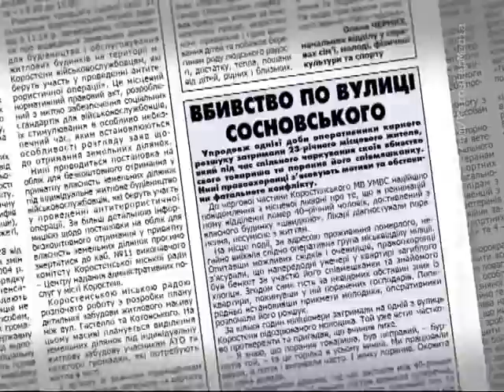КоростеньТВ_12-12-14_Анонс газеты "Искоростень" за 13.12.14.